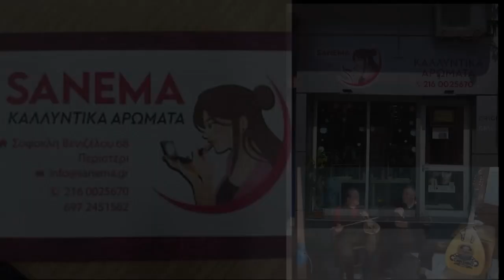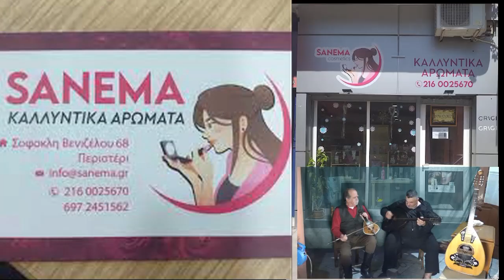Καστρινος- Συρτα στο SANEMA Καλλυντικά οδός Βενιζέλου 68 Περιστέρι με Λύρα Μ Κλαδος Μαν Καφανταρης